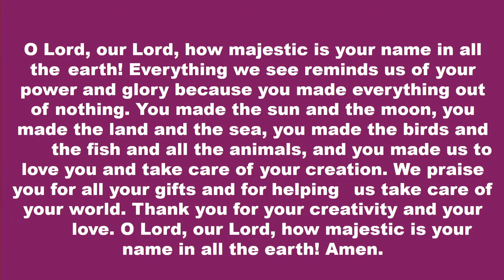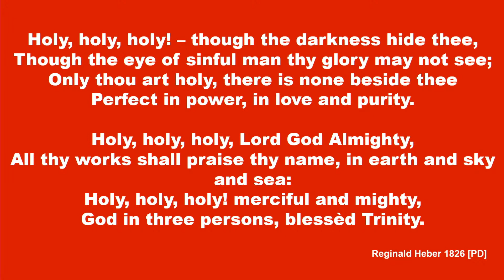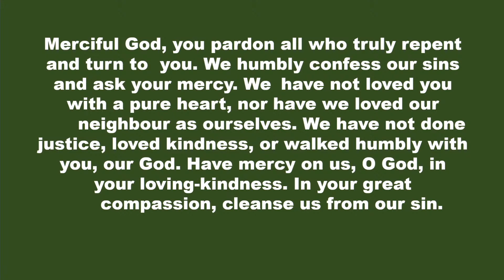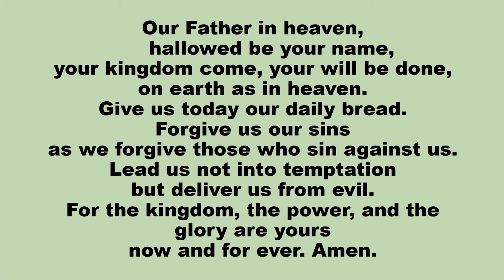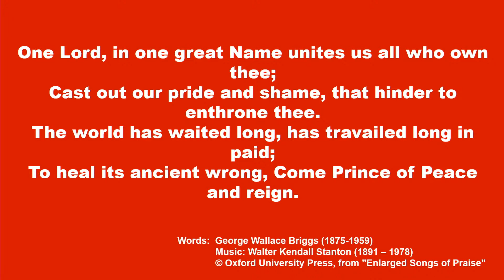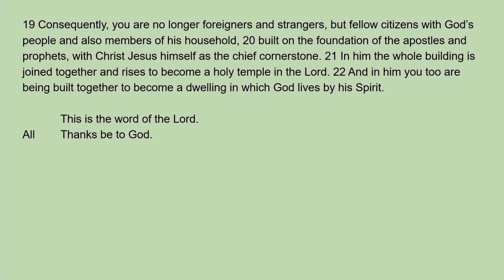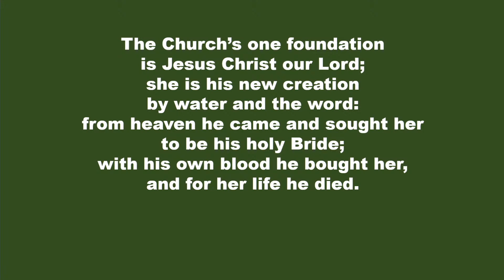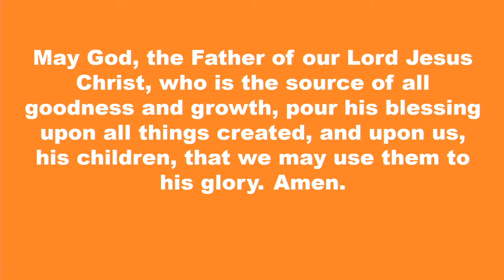Burford Benefice Live Stream 27th September